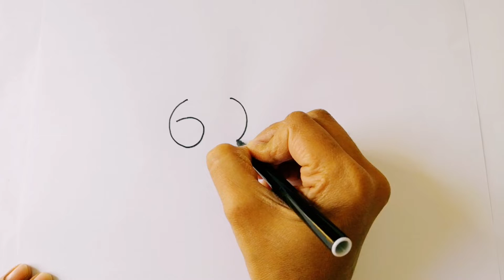How to draw Animals Elephant, Rabbit, Cat & Dog using Number "6"// Easy trick for beginners.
Step by Step Learning for beginners .

Easy way to draw pictures using Number Six.